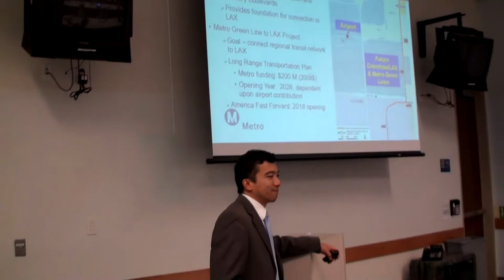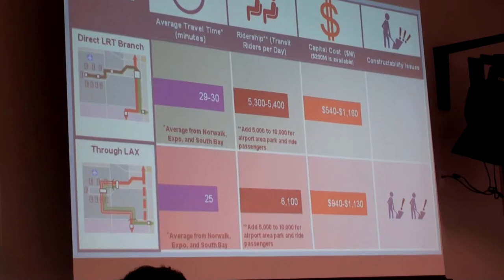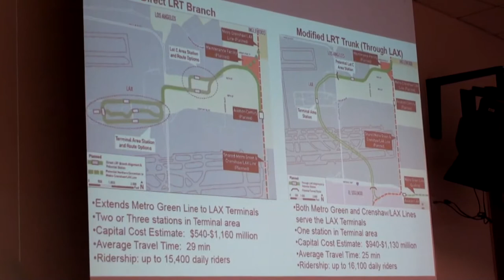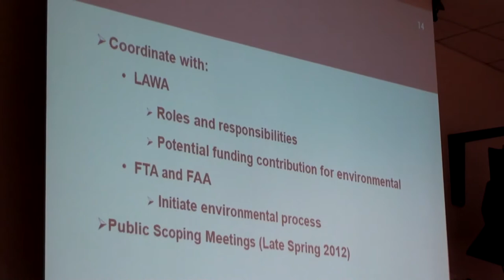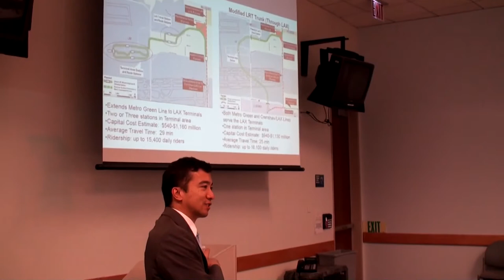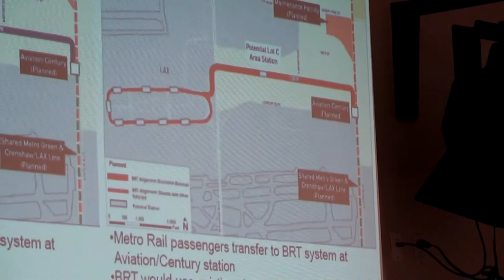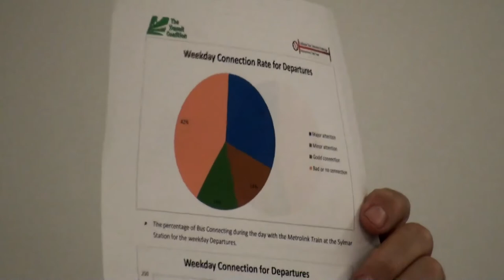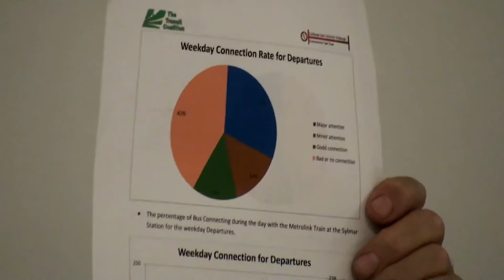Transit Coalition Meeting 24 April 2012 with Roderick B. Diaz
Transit Coalition Meeting 24 April 2012 with Roderick B. Diaz (Transportation Manager, Metro South Bay). Monthly meeting at Metro Headquarters adjacent to Union Station Los Angeles.